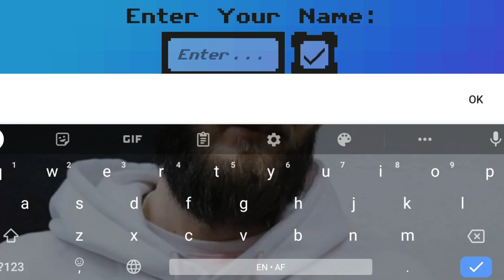BRAWL STARS BUT IN 2D!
Download Brawl Dash Now!